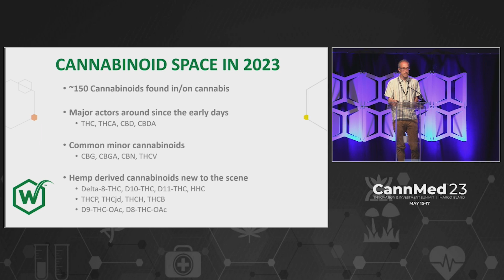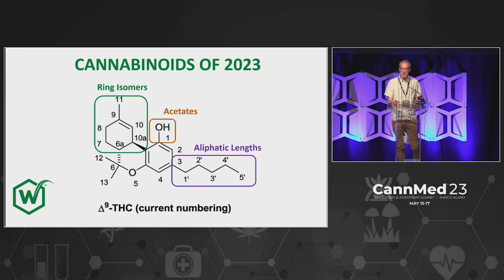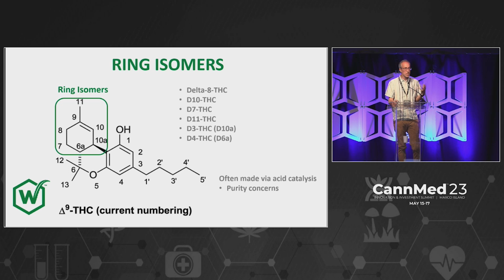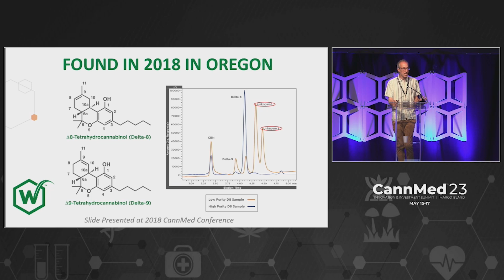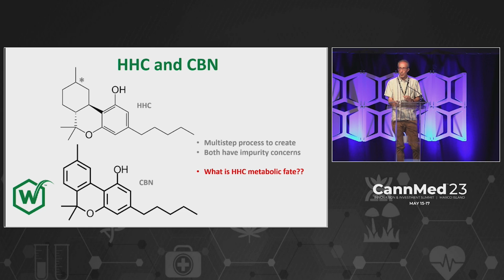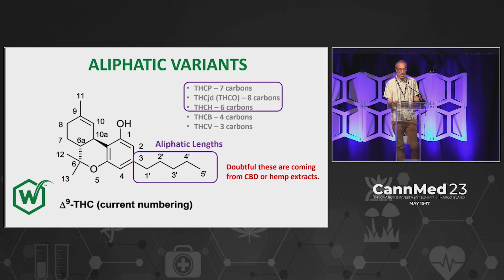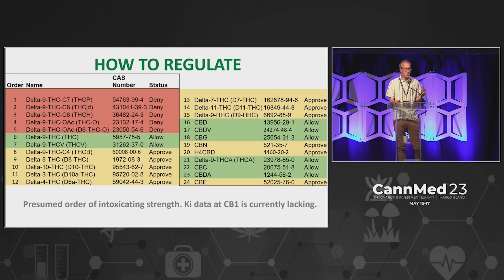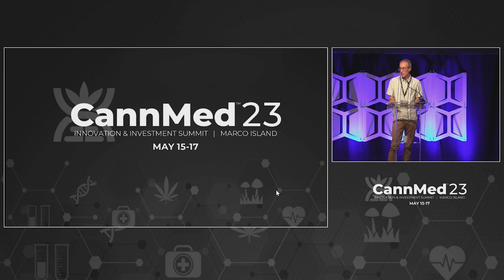New Cannabinoids On The Rise, Delta-8-THC and Others Impacting the Entourage - Jeffrey Raber, PhD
Jeffrey Raber, PhD, presents "New Cannabinoids On The Rise, Delta-8-THC and Others Impacting the Entourage" at CannMed 23.

This presentation provides a chemist’s perspective of delta-8-THC and other ‘hemp derived’ cannabinoids. A perspective on analytical purity, potential manufacturing routes, toxicological considerations, and general physiological impacts will be offered. How these collective insights have been utilized by a few state regulators and lawmakers to shape their respective state cannabis systems will also be highlighted. A forward-looking view towards changes to the federal Farm Bill, and aspects of potential subsequent federal regulations, along with how individual states may continue to evolve their local cannabis systems in the absence of federal oversight, will also be offered.